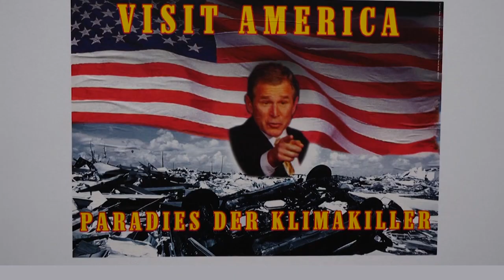"Scratching the Surface", une exposition à Berlin sur la conscience écologique de l'artiste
La décrépitude de notre planète, un thème récurrent des artistes conceptuels depuis soixante ans, quand est née une nouvelle conscience écologique.